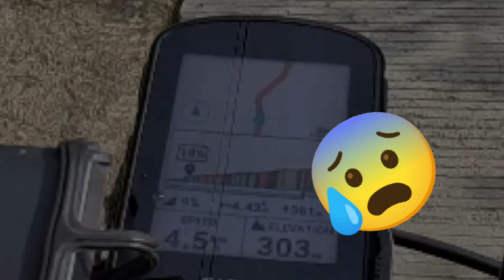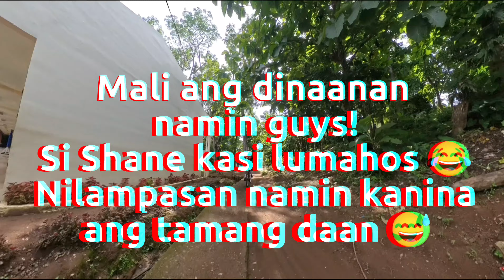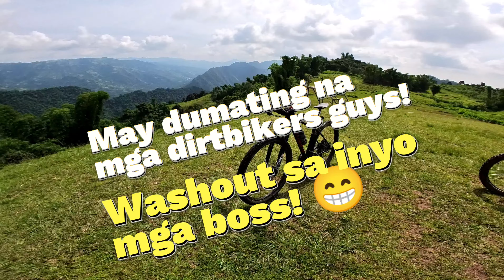Little Switzerland of Cebu exit to Manipis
Fun Sunday ride going to one of my favorite places here in Cebu because of the awesome view and meeting new friends along the way. Funny moment at the last part of the video. Enjoy watching!

NO COPYRIGHTS INFRINGEMENT INTENDED IN MUSIC AND PHOTOS OF THIS VIDEO.